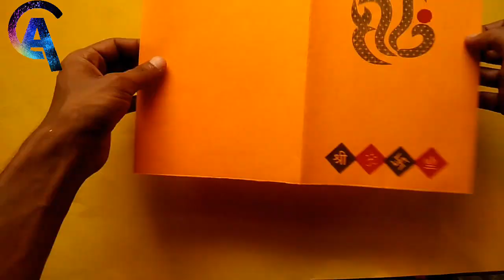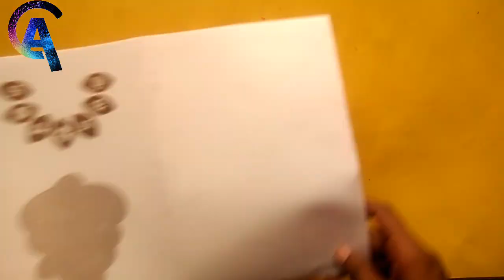Best use of old marriage/wedding card idea /pen stand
Today I am showing you Best use of old marriage/wedding card idea/pen stand it is very easy and beautiful idea you can try it once.

Guys you can also share your work with me ...
Materials:-
1) scissor
2)glue
 3)old wedding/marriage card
4) cardboard
5 tape
you can also share your idea, thoughts , suggestions related to the craft
If you want  me to do your choice of video you can also share your suggestion with me on my instagram account.